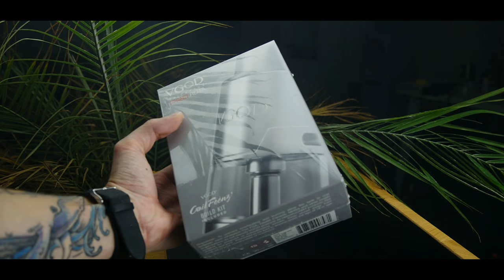TRICKTANK PRO от VGOD | Обзор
Команда VGOD довольно известна и прославилась тем, что снимает видео с вейп-триками (пускание паром колец и прочих «фигур»). Люди, увлекающиеся этим занятием, знают, что расход жидкости при этом просто феноменален — атомайзеры типа RDTA становятся просто идеальным вариантом. Поэтому, вероятно, и появился на свет VGOD Tricktank Pro RDTA.

Мы благодарим VGOD за предоставленное на обзор устройство.